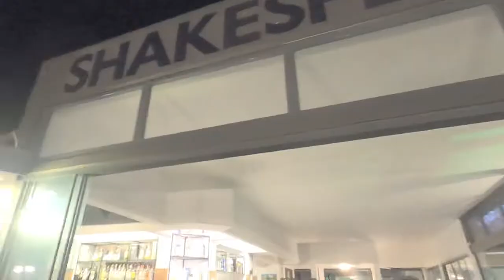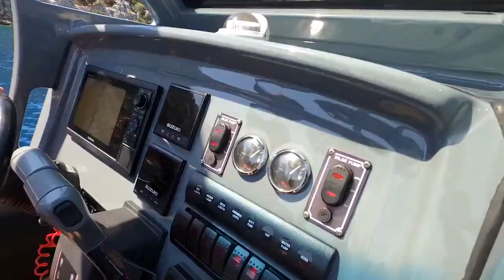First day of our journey Bering Yachts & Hysucat Kemer Kekova 27 28 07 2020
The long awaited journey of the Bering Yachts crew along the Turkish Mediterranean and Aegean coasts has finally commenced at midnight July 28th. As it was initially planned, the voyagers covered the first leg Kemer-Kekova at night and therefore had a full day left for discoveries.
The initial idea of this pocket-odyssey was to prove that even with time constraints one can easily set for private expedition. With modern explorer yacht as Bering 70 (in this case) a large family or bunch of friends can have two weeks of fun with easy budget and maximum adventures.
The idea proved success right from the instance. To cover the first 65 miles leg from Kemer to Kekova for Bering 70 took only 7.5 hours with average 7 knots of speed. The boat consumed only 115 l of fuel and no precious time of the travelers as they had the quietest night underway.
Morning was devoted to some yoga onboard to fix the mind set before visiting the most ancient cites of the Turkish southern coast. As it is well known, the Kekova region was once dwelled by Lycians long before the Turks conquered the land. The main city was Myra that is perfectly restored for visitors. This city is well known as the last stop for St.Paul before his arrival to Rome. What is more astonishing is that Myra believed to be the place where St.Nikholas or Santa-Claus was a bishop for the most part of his life. As St.Nikholas is widely recognized as the patron of sailors, the Bering crew just could not miss this place.
To travel the whole region of Kekova full of historical sites is not easy in one day unless you have a speedy vessel. In that case, the best choice was Hysucat hydrofoiling RIB that easily travels at 40 knots keeping the guests in safety and comfort. With Hysucat, the Bering crew was able to visit several ancient spots on close and remote islands and mainland and managed to have a perfect local dinner to share impressions.
According to the voyage’s schedule, the next leg will connect the ancient Kekova with modern and fancy Fethiye with its turquoise beaches and big city rush and still some historical sites to discover as well.